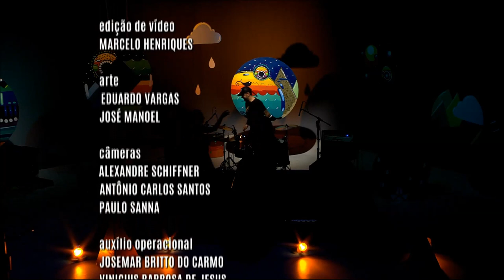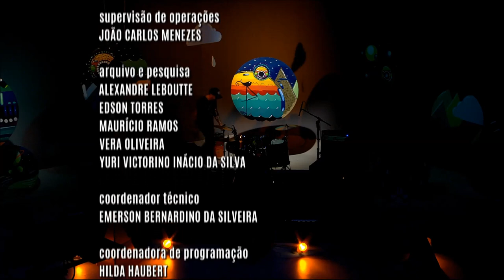Radar | TVE - Classic Rider's - 30/01/2020